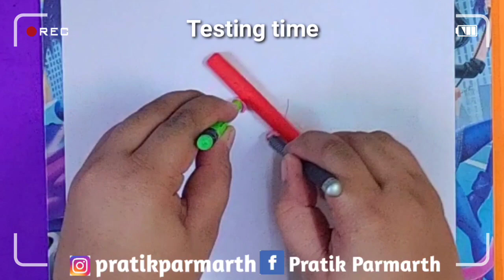HOMEMADE DRAWING COMPASS I HOW TO MAKE DRAWING COMPASS AT HOME I HOMEMADE GEOMETRY COMPASS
Hallo Everyone

In this video I ll show how to make HOME MADE DRAWING COMPASS at home.